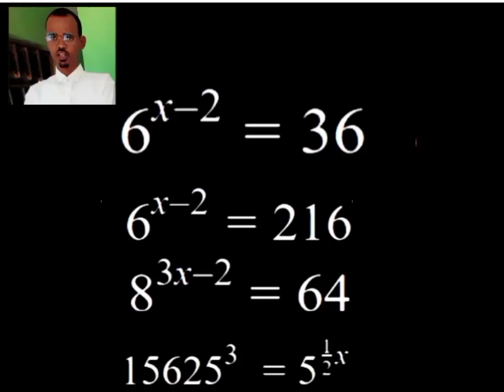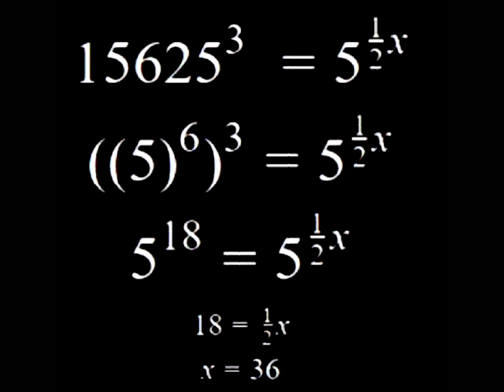how to solve this 4 Exponential Function Afsomali